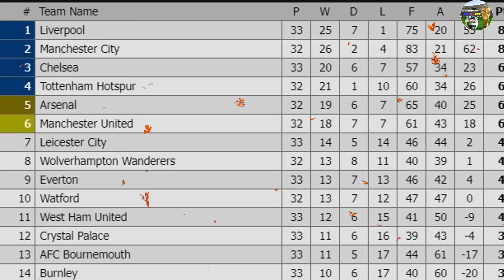Tin bóng đá 09/04|TH Vòng 33 NHA, Nhận định lượt đi tứ kết Liverpool VS Porto, Tottenham VS Man City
Tin bóng đá 09/04|TH Vòng 33 NHA: Liverpool đòi lại ngôi đầu, Chelsea vào top 4, Nhận định Liverpool VS Porto, Tottenham VS Man City

link face của tôi:
G+ mời bạn ghé thăm: